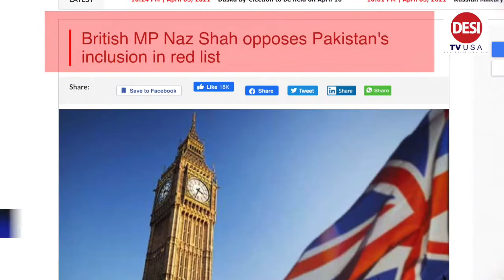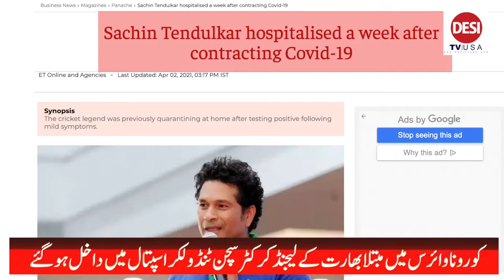Police officer dies after car rams security barrier || DESI TV USA NEWS HEADLINES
A car crashed into a security barrier before the driver lunged towards the officers with a knife, police said.
The officers opened fire and the suspect was shot dead.
Authorities said the attack, which came three months after January's deadly Capital riots, did not appear to be terrorism-related.
"Whether the attack was at law enforcement, or whoever, we have a responsibility to get to the bottom of it and we'll do that," Robert Contee, the acting chief of Washington DC's Metropolitan Police Department, said at a news conference.
Acting Capitol Police Chief Yogananda Pittman said it was "with a very, very heavy heart that I announce one of our officers has succumbed to his injuries".
The Federal Minister for Planning Asad Umar and British MP of Pak descent, Naz Shah have sharply criticized the British government for slapping Bizzare travel restrictions on the country under the garb of a surge in the Covid-19 cases.
Under the “red list, the only UK, Irish nationals and those with residency rights in the UK can travel to Britain if they were in Pakistan ten days before their arrival to the UK and they would be required to pay for a mandatory ten-day quarantined hotel stay.
Umar questioned if the ban on Pakistan has any scientific basis or has been done on the basis of foreign policy bias. Umar in a tweet said “Every country has a right to make decisions to safeguard the health of their citizens. However, the recent decision by the UK govt to add some countries including Pakistan on the red list raises a legitimate question of whether the choice of countries is based on science or foreign policy.”
Similarly, Pakistan descent British MP, Naz Shah said “ as of today, the South African variant isn’t a concern in Pakistan whereas this isn’t the case for example in France and other countries. This begs the question why hasn’t the government extended the red list to France, Germany, and India?” She termed the decision as discriminatory to Pakistan and its diaspora in the UK.
“Further, it was knowingly and consciously discriminating against Pakistan and the Pakistani diaspora community,” added the British MP. She tweeted, Why aren’t countries which have significantly more cases, including the South African variant, not on the red list too? Why Pakistan and not France which has 10 times more cases. I’ve been raising this for weeks and still no answers from@MattHancock or @DominicRaab.
Supporting the argument, MP Shah cited infection figures prevalent in several regional and European countries and compared those with few of Pakistan, to question the British government decision. “According to recently available data for the last seven days France, Germany, and India have a substantially higher number of infections per 100,000.”The figures quoted by Shah are Pakistan: 13, UK: 54, Bangladeshi: 15, Germany: 137, Kenya: 17, India: 24, and France: 403.” The government isn’t serious about protecting the British public as it's applying decisions led by politics, not data.”
JEDDAH: Saudi Arabia’s critical COVID-19 cases have risen in the past few weeks, prompting calls from relevant authorities for the public to adhere to measures designed to limit the spread of the virus.
At a press conference on Sunday, Interior Ministry spokesman Lt. Col. Talal Al-Shalhoub said the “unfortunate rise in daily cases” is due to “individuals who have been lax in following precautionary measures.” He added: “Each violation adds to the frightening rise in numbers.”
Al-Shalhoub warned that field inspectors in coordination with relevant authorities will remain vigilant, and will issue fines and closures when necessary.
He issued a reminder that infected individuals could be fined up to SR200,000 ($53,000), jailed for up to two years, or both if they violate quarantine measures.
Those spreading misinformation about COVID-19 on social media faces fines from SR100,000 to SR1 million, jail time of no less than a year, and no more than five, or both.
Last week, 27,083 violations were reported, 32 percent of them in the Riyadh region.
and click all options for your convenience to watch us.
You do have an option to visit us anytime anywhere or any device connected to the internet or follow us on Facebook, Instagram, Twitter or subscribe us to our YouTube channel, please be sure to share it with your friends, also, if you want to share your news, views, your success story or any community story or events, please email: .